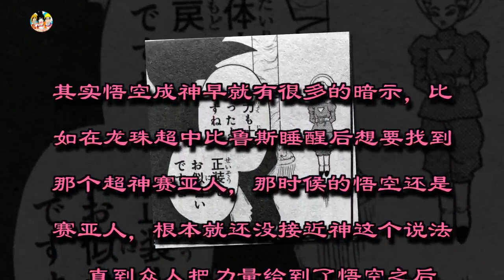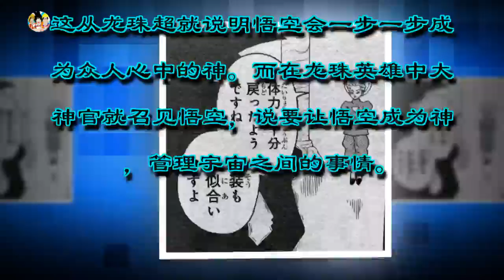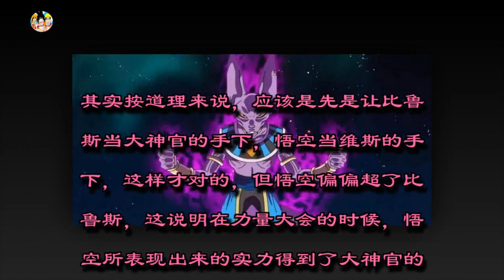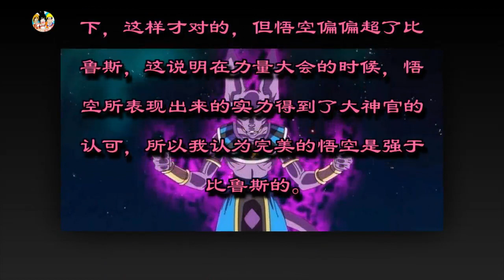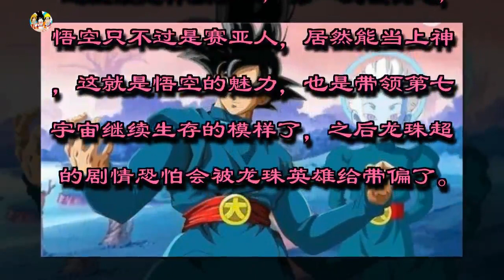龙珠英雄：悟空终于成神，大神官认悟空做徒弟，地位超越比鲁斯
在龙珠英雄的情报中，悟空终于成神了，这一刻悟空应该等待很久了吧。其实悟空成神早就有很多的暗示，比如在龙珠超中比鲁斯睡醒后想要找到那个超神赛亚人，那时候的悟空还是赛亚人，根本就还没接近神这个说法，直到众人把力量给到了悟空之后，才发现超越赛亚人还有这样的境界。